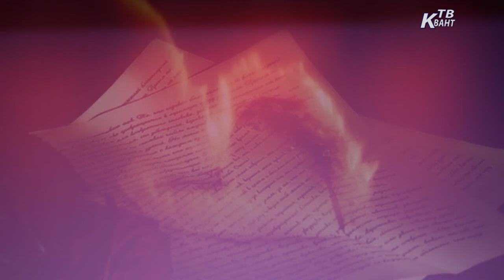Концерт «И это время называется весна». Зарайск